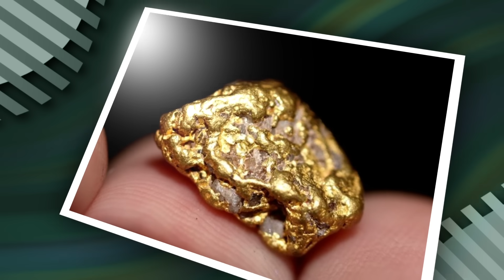ما تأمنش عقلك 22 | البحار و المحيطات